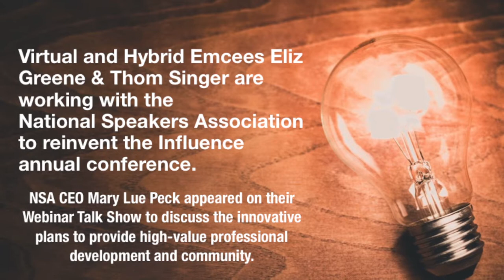Reinvent Your Event - Hybrid and Virtual Strategies to Save Your Annual Conference.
Virtual and hybrid events should NOT be watered The National Speakers Association turned to Eliz Greene and her virtual emcee partner Thom Singer when they needed to reinvent their annual conference.  Eliz and Thom interviewed CEO Mary Lue Peck on their Webinar Talk Show.